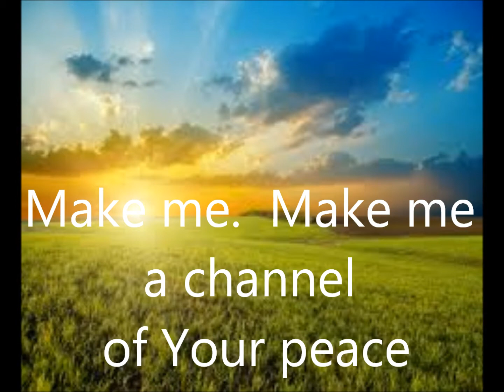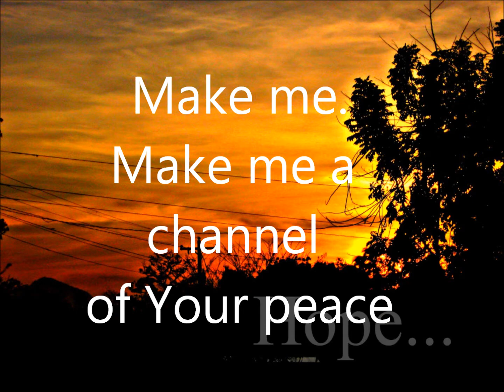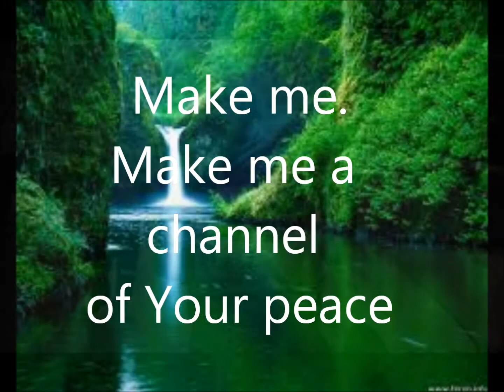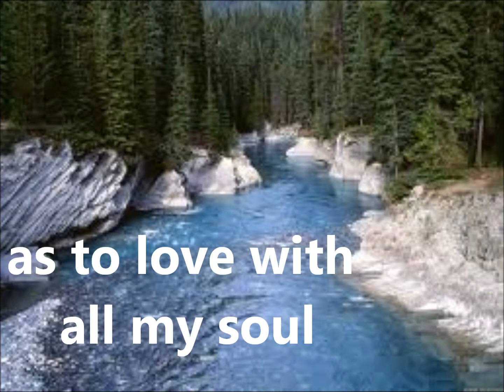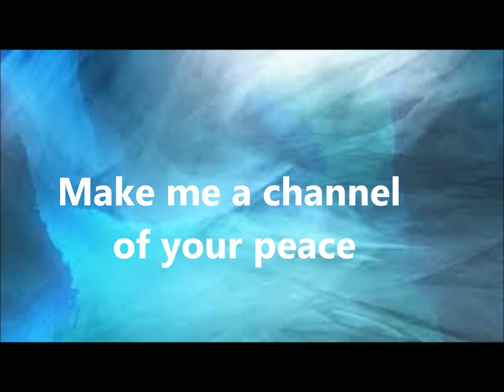Make me a channel of your peace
Music from St. Monica Catholic Community